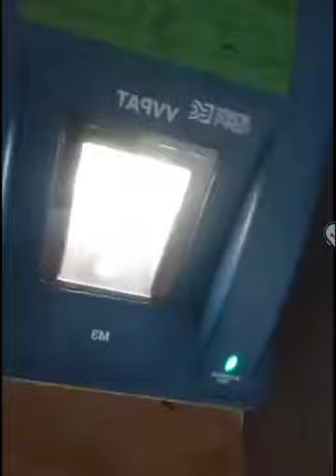8 time voted? farrukhabad, Mukesh rajput?